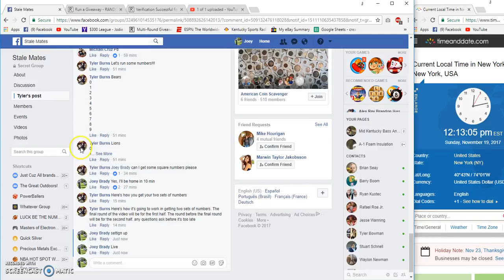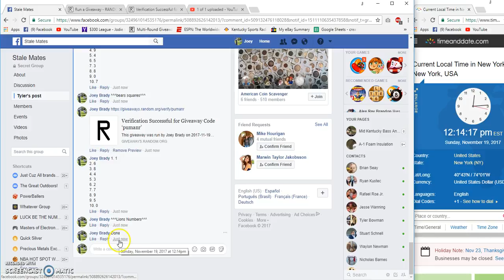Tylers Bears vs Lions Squares